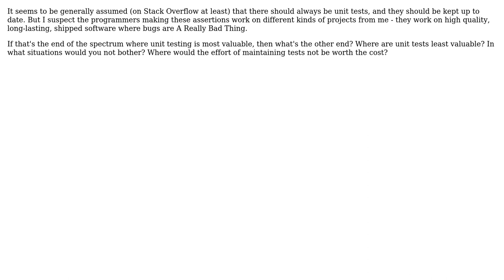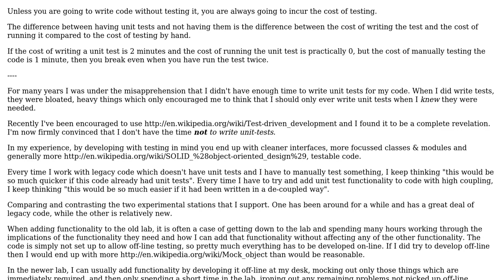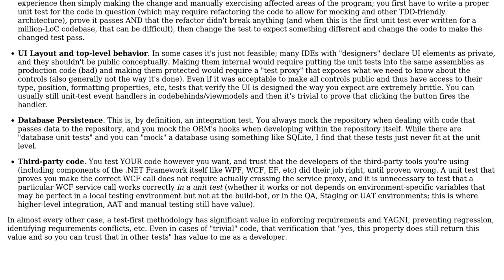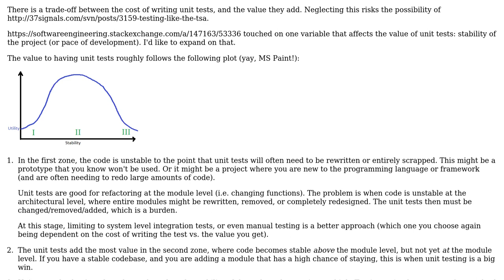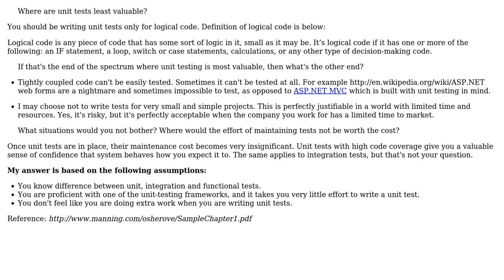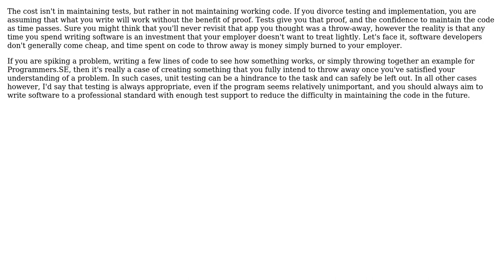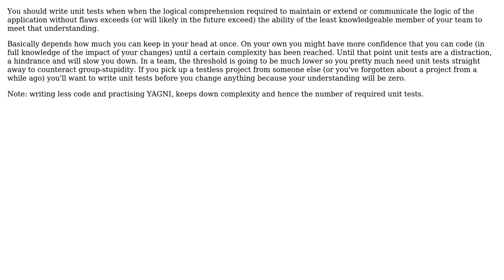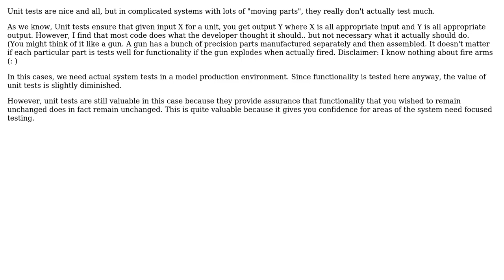Software Engineering: When is unit testing inappropriate or unnecessary? (16 Solutions!!)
Software Engineering: When is unit testing inappropriate or unnecessary?

With thanks & praise to God, and with thanks to the many people who have made this project possible! | Content (except music & images) licensed under CC BY-SA | Music | Images & others | With thanks to user ZJR user Wayne Molina user user606723 user Telastyn user Steve Bennett user S.Robins user sakisk user raffi user Peter Mortensen user Martin Ba user Mark Booth user maksimov user KeithS user jakesandlund user CodeART user blueberryfields user Bill Michell user Benedict user Adam Worrall and the Stack Exchange Network Trademarks are property of their respective owners. You are responsible for your own actions.